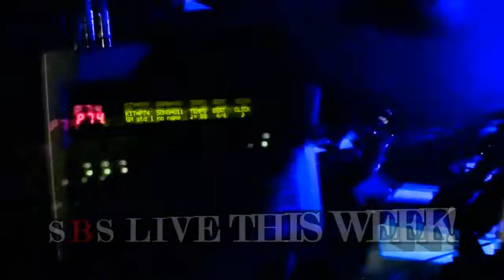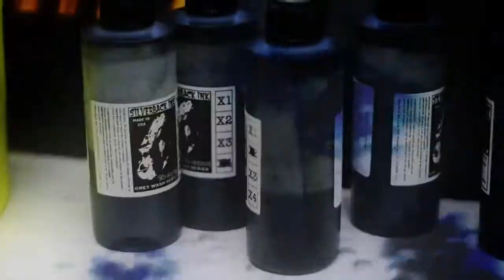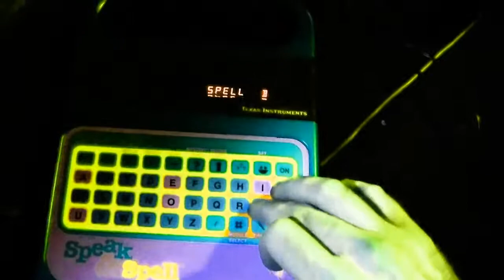SBS Live This Week! - Episode 066 Shmolts Part I Nov. 2013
Check out Part I of the first episode of our second year as we begin to tell the tale of Jay Serrao and his band Shmolts!
Including an interview all the way from the UK and videos from the band, as well as representing rap with a video from Oktayne, discussing the new EP "Insatiable" from Rhett May and a preview of the upcoming interview with Blackout Lights!

So good to be back!
- Jer @ SBS